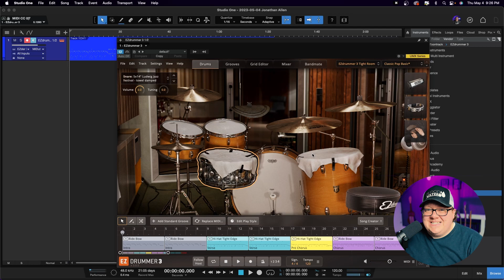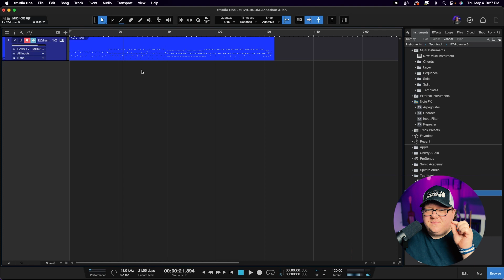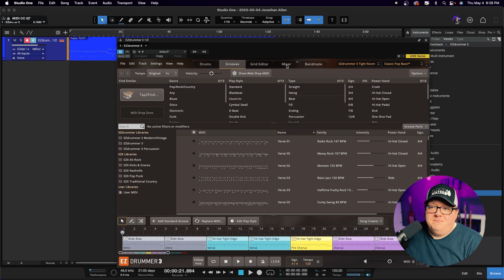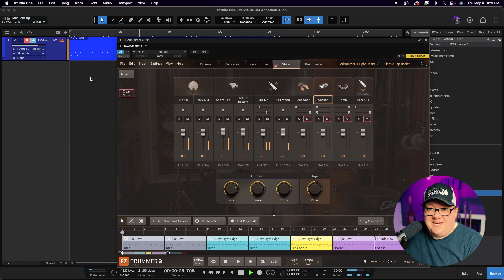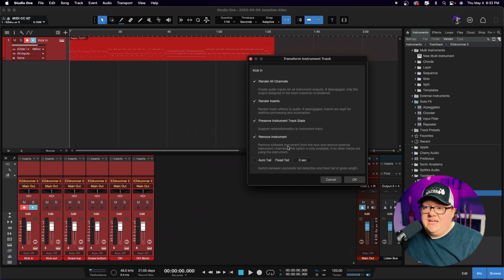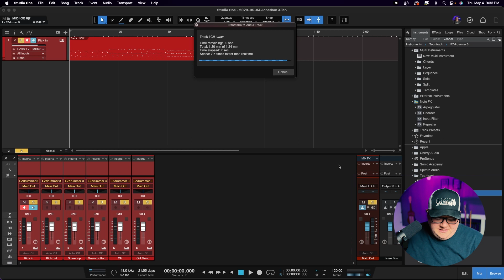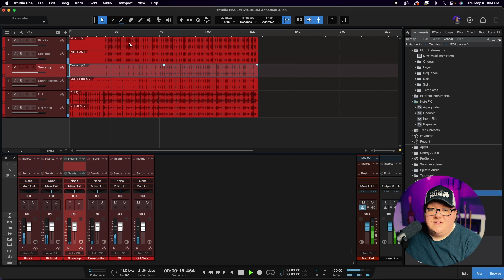EZdrummer 3 tricks in PreSonus Studio One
Looking into how we can multi track midi drums using EZdrummer 3 and convert the midi to audio files!

PreSonus PD70
PreSonus FaderPort

Alesis Nitro Mesh Kit
Alesis expansion pack

Sondery Delay
Sondery OD